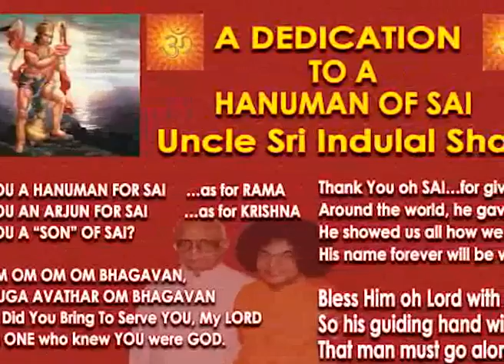Tribute to the Legend of Pure Love - 27 April 2014 - Part 1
This event was organised in Mumbai at the Vallabhbhai Patel Stadium, NSCI, Worli by the Sri Sathya Sai Organisation, Mumbai.